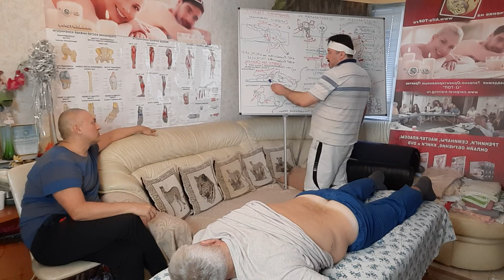Как производить мануальные скрутки поясницы? Аж 19 способов! Обучение Мануальной терапии.